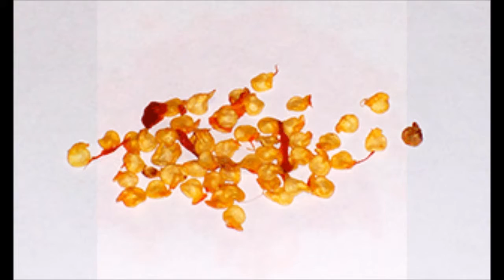Máster Chef Virtual: Guacamole Tradicional de México